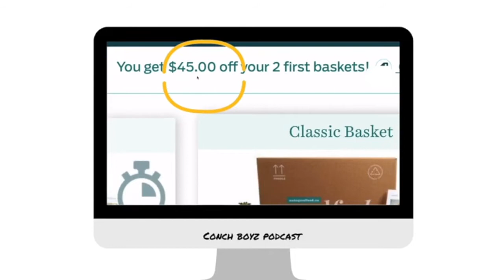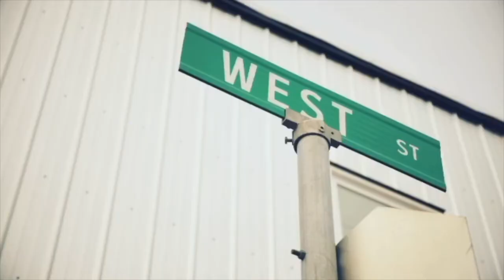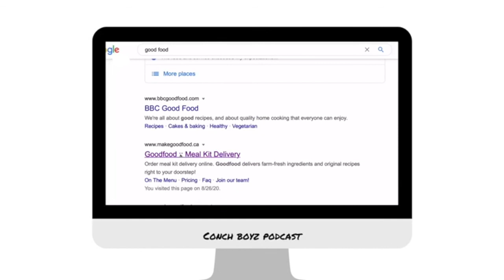Episode 57 Part 1 | "Batman Returns"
This week Laton, Khadeem and Gillies, open up the episode by reflecting on past food preparing scenarios, they touch on the new Netflix Doc, American murder and go on to express their opinions on how far you should go to keep a gyal. The boyz complete the episode with their take on the new video games and predictions on Game 6 of the NBA Finals.

Time stamps

3:00 - preparing food

12:30-  American murder - the family next door netflix

22:03 - What you doing to keep your gyal?

30:00 - takes on the new video games

37:30 - NBA predictions before final game